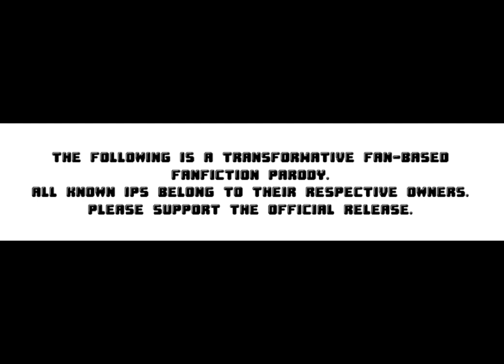BotG Manga Chapter 87: "MJ's RAGE UNLEASHED!!! ERINA'S TRUE LOYALTY!!!"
The Prince of Aswangs breaks free only to see that Zeppeli had saved him, and the pair fight off Eradicator.